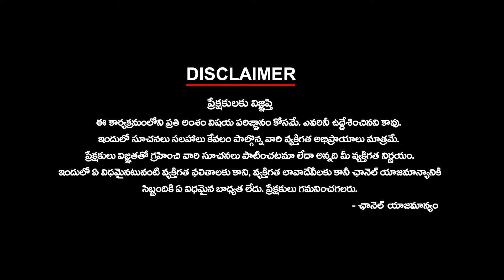CM Revanth Reddy Confident On Tukkuguda Sentiment For Congress Meeting | Rahul Gandhi | Ktv Telugu